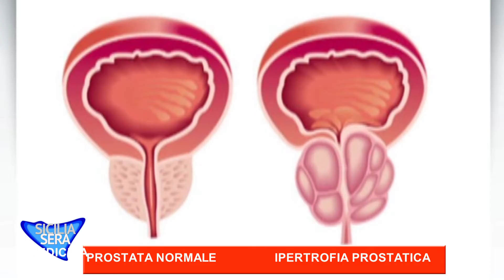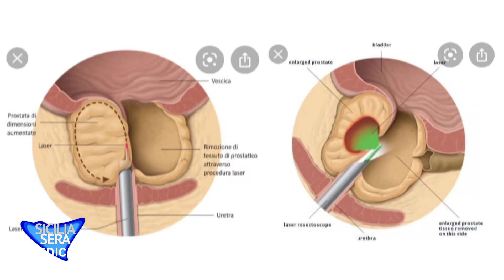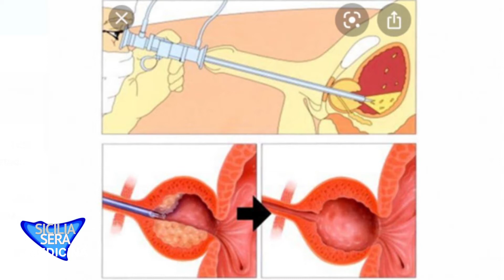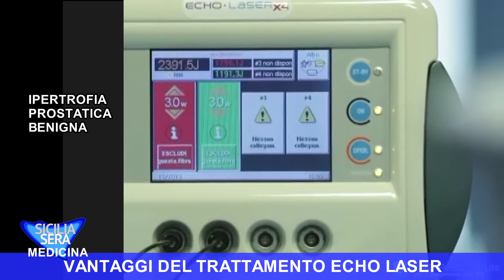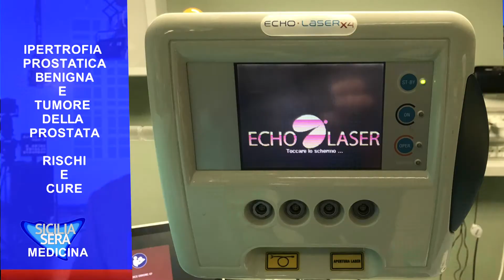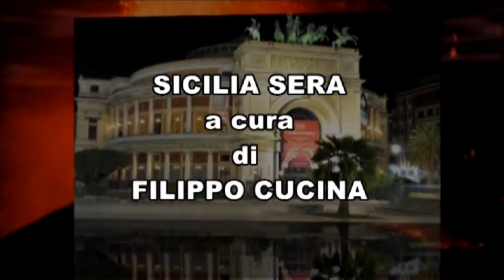SICILIA SERA ECHO LASER PER TRATTAMENTO IPERRTROFIA PROSTATICA FILIPPO CUCINA PROF. DANILO DI TRAPAN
SICILIA SERA – ECHO LASER PER IL TRATTAMENTO DELL’IPERRTROFIA PROSTATICA BENIGNA E DEL TUMORE DELLA PROSTATA- FILIPPO CUCINA NE PARLA CON IL PROFESSOR DANILO DI TRAPANI (DIRETTORE U.O. DI UROLOGIA OSPEDALE BUCCHERI LA FERLA – SPECIALISTA IN UROLOGIA E ANDROLOGIA